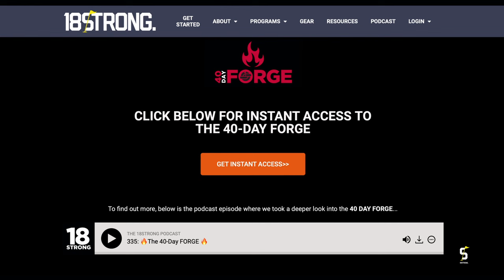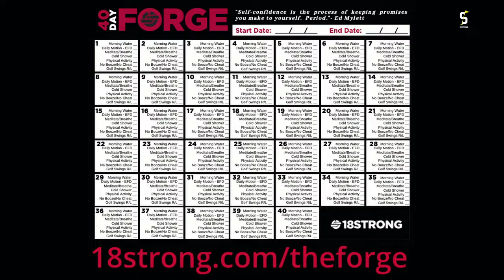362. 🔥The 40-Day FORGE (Revisited)🔥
Embark on a transformative journey with us in this podcast episode as we introduce the 40-Day FORGE program Inspired by Jeff's self-induced personal discipline challenge that started years ago during the 40 days of Lent, this challenge is designed to reshape not only your golf game but also your physical and mental fortitude. Dive deep into the power of commitment, the strength of community, and the building of unshakeable habits.

⛳️ In this episode:
- Origins of the 40-Day FORGE
- Daily non-negotiable tasks for success
- The power of commitment to personal growth
- Tangible advice for starting your own 40-day challenge

Join the 18STRONG CREW in the relentless pursuit of improvement. It's more than golf; it's about striking a balance in life that leads to excellence. Get the details at 18STRONG.com/theFORGE

👉 Listen now and join the movement towards a better, stronger you on and off the green.